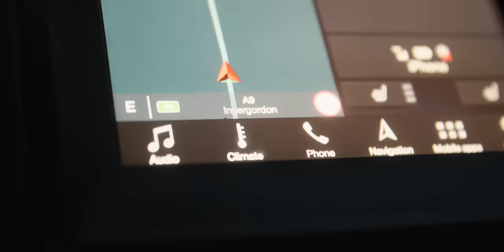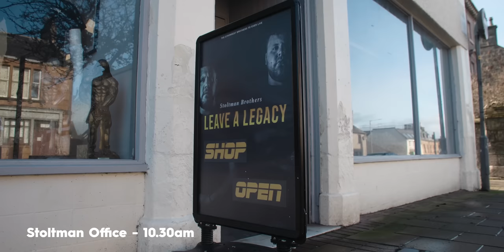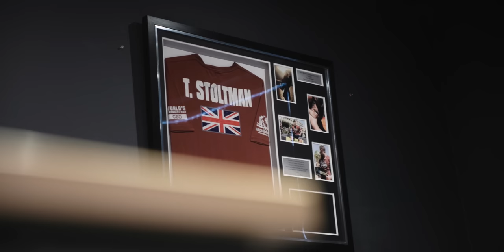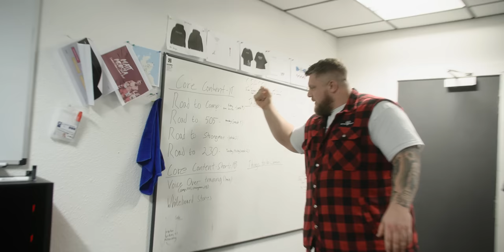The Real Morning Routine of the WORLD'S STRONGEST MEN